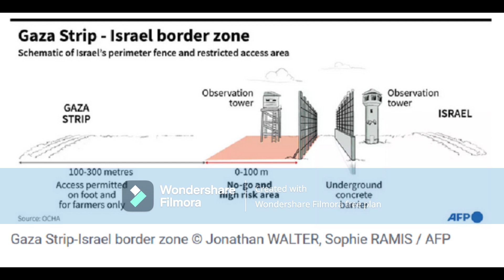who FAILED to protect the border ??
why did the hamas terrorist get so easy into Isreal ?
 The border is the most surveillanced border on EARTH